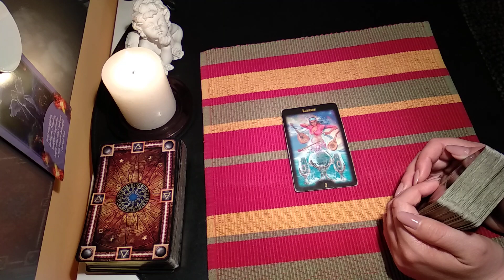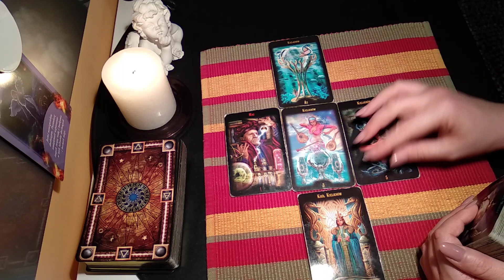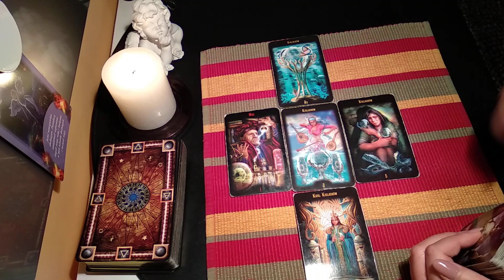Piątek Karty Dnia 1.02.2019